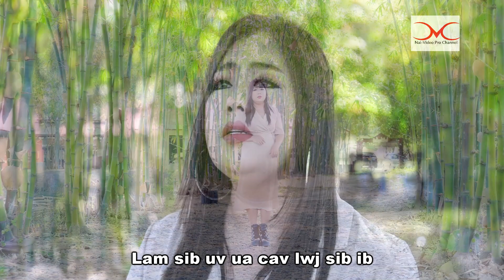Lam Sib Uv Ntu Laus By Mais xis Hawj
Kuv (Nai Thao) thov muaj lus ua tsaug ntau2 rau tus kwv NUJ XEEM MUAS uas koj tus ua kwv tseem tau pab sau zaj nkauj no pub rau kuv muab rau tus muam Maiv xis Hawj tau hu pub rau kuv tau coj los tso tawm hauv peb tshooj youtube :  Nai-Video Pro Ch no rau sawv daws tau mloog daws kev lom zem, kev tu siab thiab mog ua ke no kuj thov muab lub sij hawm no ua tsaug ntau ntau rau tus muam Maiv xis Hawj uas koj tseem qee koj lub sij hawm uas muaj nqis ntawm koj coj los hu txoj nkauj no pub rau peb tshooj youtube : Nai-Video Pro Ch no thiab os ua koj tsaug mog,

... Welcome to Nai-Video Pro Ch.
Here, I want to show you about Hmong Activity, kwv txhiaj, Music video, Hmong Tale, and Culture in countryside.

.( LUS TXWV ).
Ib Tug Twg Lam Muab rub mus tso dua rau ej tus ( YOUTUBE ACCOUNT) KOJ TXHOB TU SIAB RAU PEB. PEB YUAV TSIS MUAJ SIJ HAWM LOS NROG KOJ DAWS KOJ LI TEEB MEEJ UA TSAUG. ► Warning:All videos post on this Channel is belong to the Nai-Video Pro Ch, Here no any copy from other users.- Please do not download and re-upload this song to any other YouTube channel and Facebook without permission from us.
Written by : Nuj xeem Muas
Artist: Maiv xis Hawj
Music Created & Mixed : As cas Boun Thao
Redorded : Nai Thao Studio
Camera man and Editer:  Nai Thao
Produced by Nai-Video Pro Ch
Owner Copyright by  Nai-Video Pro Ch

 ► Information Contact - Muaj lus xav ntsib xav nug “Nai-Video Pro Ch”